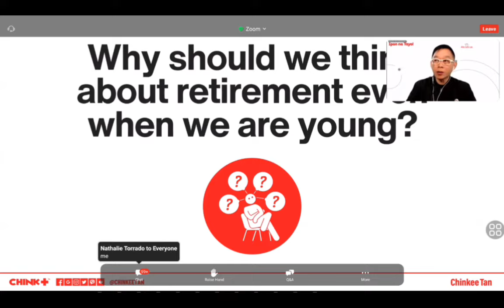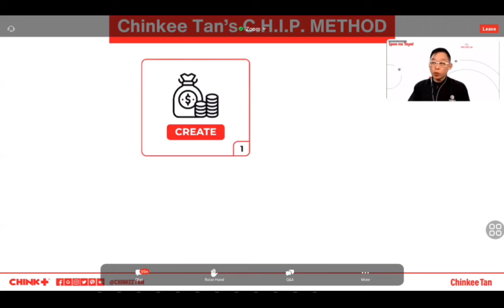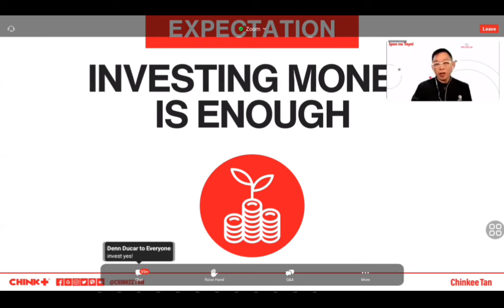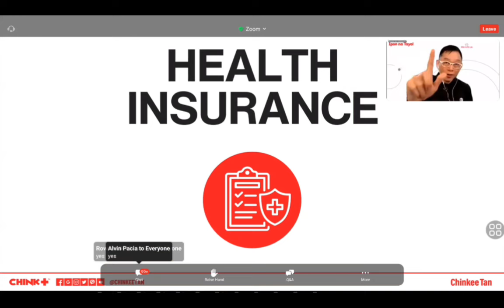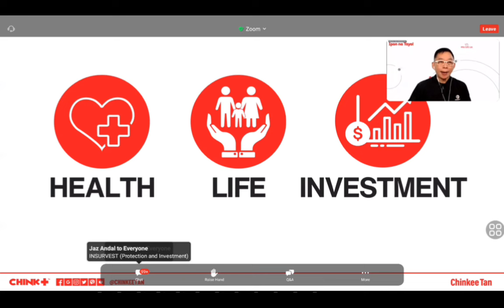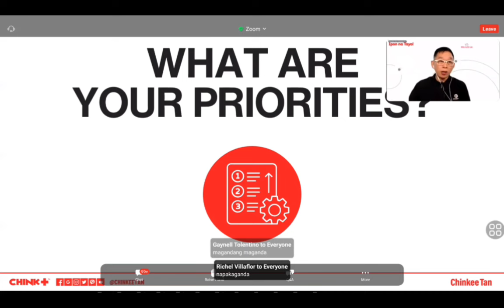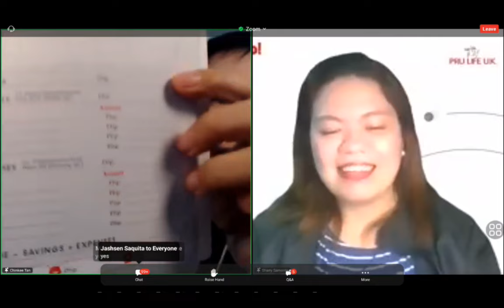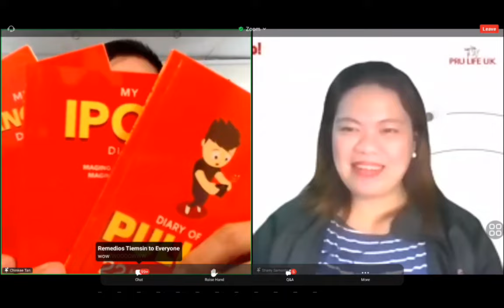Tips from Mr.Chinkee Tan about Savings & Investing Wisely!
He is Mr.Chinkee Tan, also known as "Mr. Chink Positive!" I am a motivational speaker specializing in money, mindset, and success.

 In addition to my speaking engagements, He is also a radio and TV personality, hosting the award-winning program "Chink Positive" on Radyo5 92.3 News FM.

Mr.CHink POsitive have a strong online presence with a personal website, a Facebook page with over 4.5 million followers, and active accounts on Twitter and Instagram. My YouTube channel, Chink Positive, has amassed over 2 million subscribers and continues to grow.

He is also an accomplished author, having written three bestselling books: "Till Debt Do Us Part: Practical Steps To Financial Freedom," "For Richer and For Poorer," and "Rich God Poor God." You can find these books at branches of National Bookstore, Fully Booked, and Philippine Christian Bookstore nationwide.

Feel to message me if you have any questions!

Edward Allan Fidel
Premier Financial Consultant

Feel free share to your friends and family if you find it valuable to you!